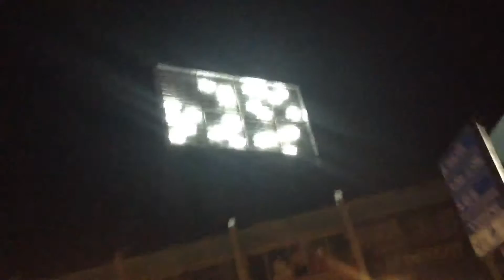Heavy Rain In Ahmedabad, Gujarat,India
Monsoon in Ahmedabad Rain in Ahmedabad Heavy Rain Flood India Ahmedabad Gujarat
Gujarat,News,India,Heavy Rain,Water fall,Narmada dam,Narmada River

Heavy rain causes flooding
Tv9 Gujarat,stranded,in water,India,Amazing videos,unbelievable video,battle,with,death,Tv9,Tv9 news,news live,news today,rescue operation
Busy Rainy Day In India.